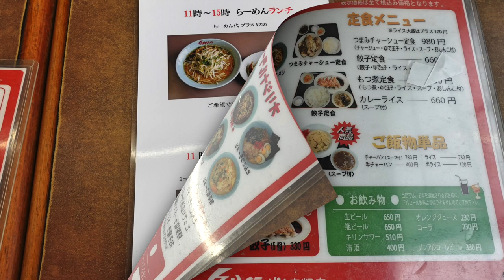【くるまやラーメン】NO.62. ねぎスタミナ味噌ラーメンでスタミナ締め飯が最高！ ＃1355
くるまやラーメン実籾店　冬の到来の寒さに車屋の味噌が思いだい訪問
昨日の山梨県の清里テラスに心が洗われ新たな誓いで第二の人生を歩みます